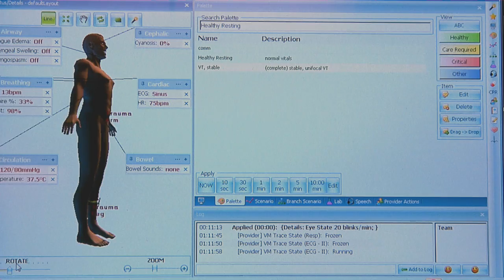Virtual Hospital Medical Surgical Tech Training - Wright Career College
Medical Training, Surgical Tech Training: Virtual Hospital Training Program - Accredited Degree Programs available at Wright Career College. Find out More at WrightCC.edu